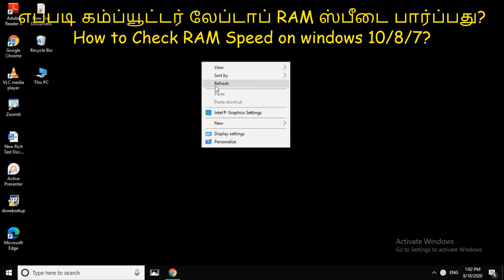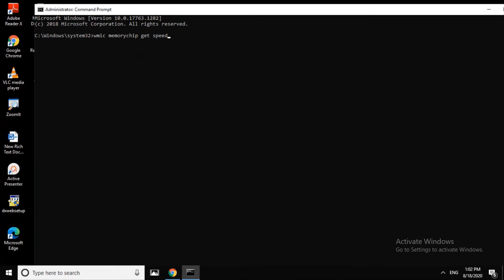எப்படி கம்ப்யூட்டர் லேப்டாப் RAM ஸ்பீடை பார்ப்பது | RAM Solution - Tamil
I have explained about How to check RAM Speed in computer /
laptop on windows 10/7/8.

1. computers/ laptops / desktops
2. operating systems-- Windows 10 // Windows 8/8.1 // Windows 7 operating systems.
3.Works for all computer manufactures like Dell / HP/ Acer/  Asus / Toshiba / Lenovo / Samsung.